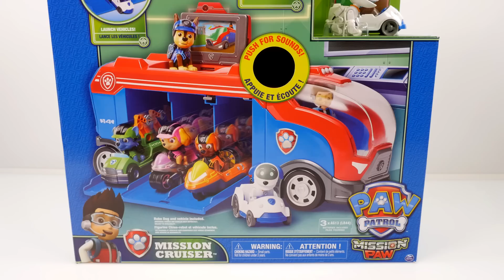Mejores Videos Para Niños Aprendiendo Colores - Paw Patrol Mashems Play Doh Learning Colors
Los Mejores Videos Para Niños Aprendiendo Colores en Ingles y Español con Patrulla de Cachorros Mashems y Plastilina Play Doh en DCTC en Español      :)